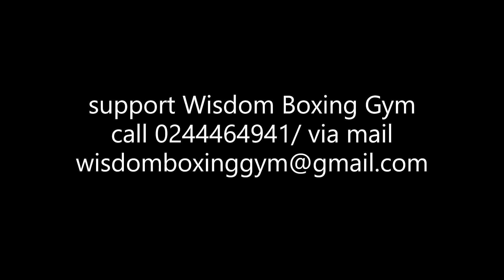Hard Training (Coach Asare hold pad for James Okoe and Caleb Mensah)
Coach Ofori Asare prepares wisdom jurvinile boxers James Okoe and Caleb Mensah for Jurvinile Tournament on 26th December 2020.

Both boxers fought well
James won Gold and Caleb Silver